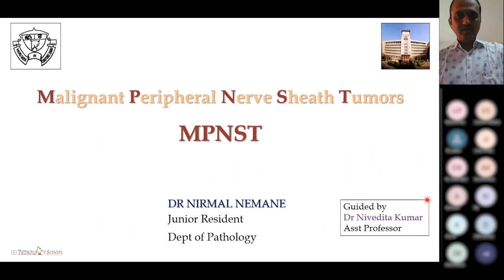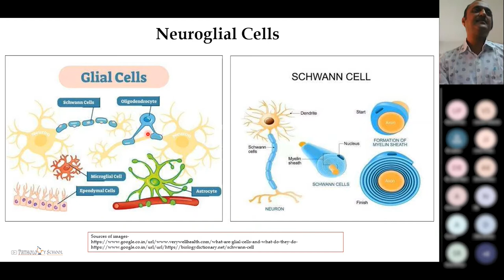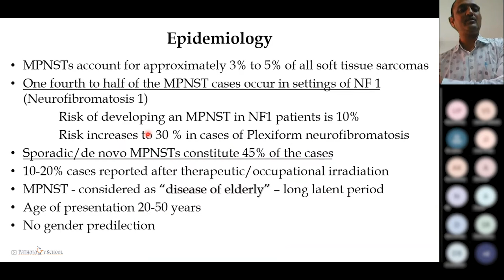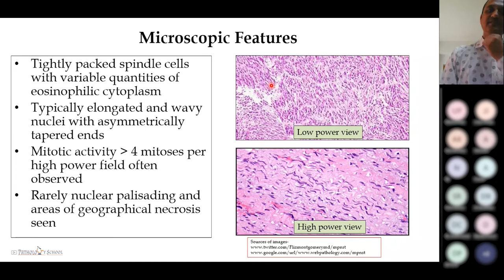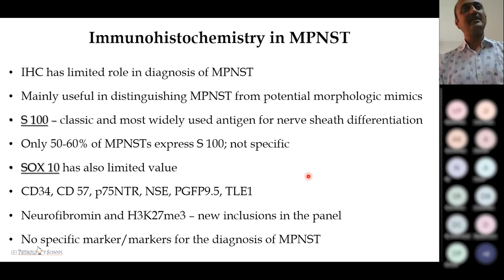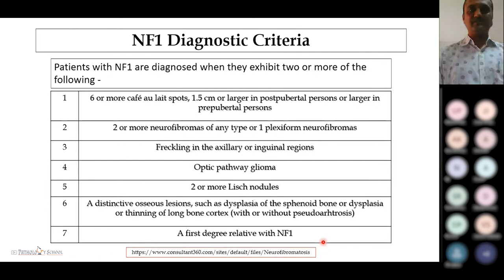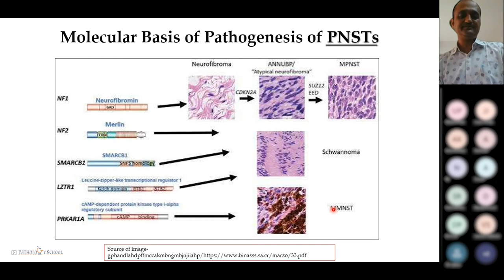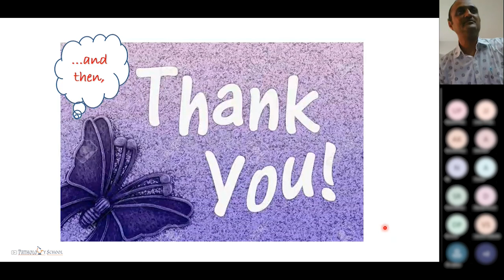Malignant Peripheral Nerve Sheath Tumours by Dr Nirmal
Simplified overview of MPNST by the resident in Pathology at Grant Government Medical College, Mumbai, recorded live during Postgraduate Training Programme